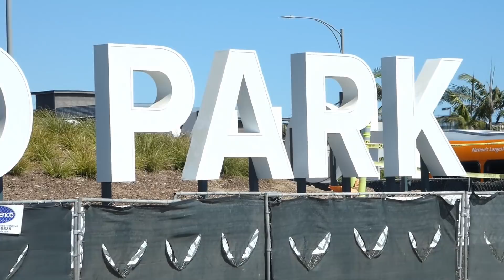LA Rams Chargers SoFi Stadium 4th of July Drive Around Tour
It's the 4th of July holiday, just wanted to cruise around the stadium and see if anything was going on or if workers were enjoying the day off. Take a drive down Pincay to Prairie and then up Century Blvd to where the project ends at Hollywood Park Casino.